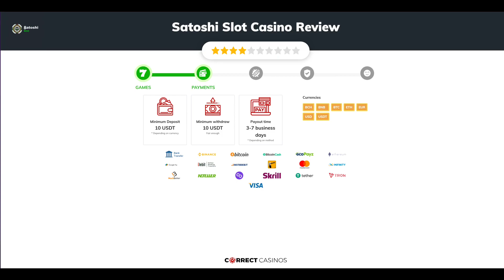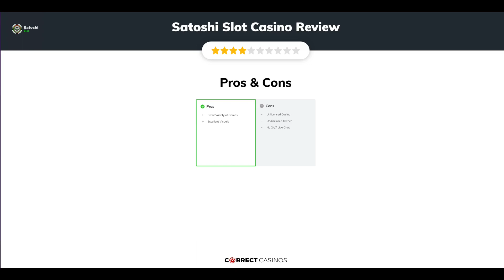Satoshi Slot Casino. Safe or Scam?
You can find the full information about Satoshi Slot Casino and exclusive bonuses

Have you grown bored of life’s repetitiveness? Are you on the lookout for something a little more exotic? If so, Dear Readers, we may have just the thing for you – Satoshi Slot Casino – a realm of thrilling adventures and endless rewards.

Established in 2023, Satoshi Slot Casino is a new Crypto Casino, which offers both a wide variety of Casino Games and Sports Betting. It’s worth highlighting, however, that there is no information about the casino’s owner, which is never a good sign. In addition, Satoshi Slot operates without a valid gambling licence, which could definitely unsettle players. On the plus side, newly-registered players will be greeted with a 100% Welcome Deposit Bonus of up to 100 USDT.

18+ | BeGambleAware.org | Play responsibly